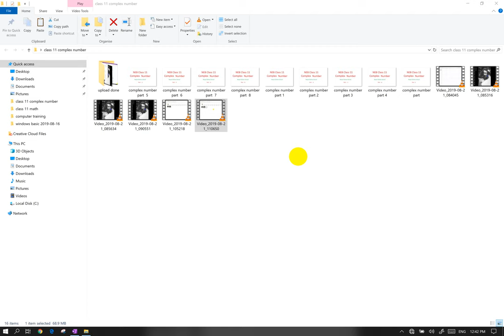Complex Numbers Problems with Solutions and Answers | Chapter 11 Complex Numbers | Grade 11 Maths